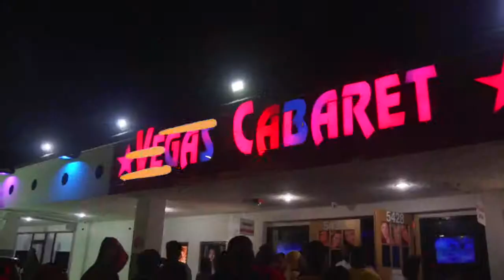RichyRich & ErnJ Open For Plies At Vegas Cabaret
Shot + Edited by DreadVisuals

Official Channel Of Dread Visuals

DreadVisuals business page ig @DreadVisuals

DreadVisuals personal page ig @Bbybwoy

Manager - ig @Dozejah_milliion